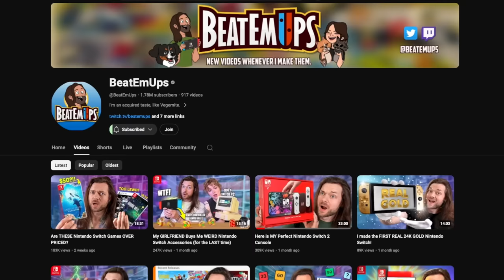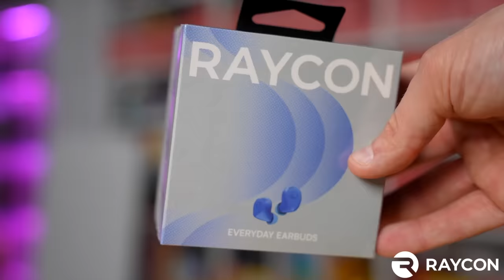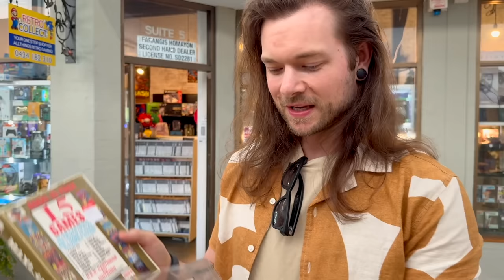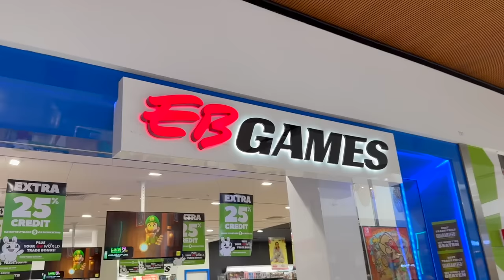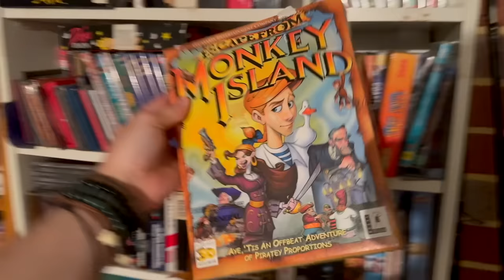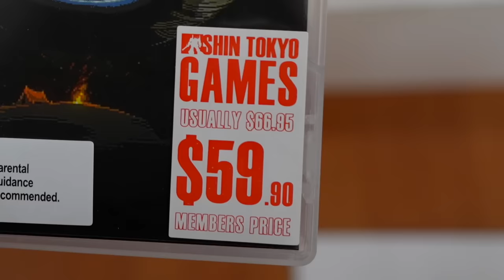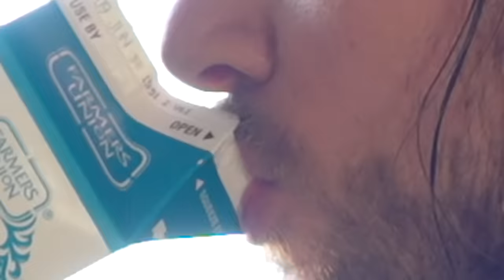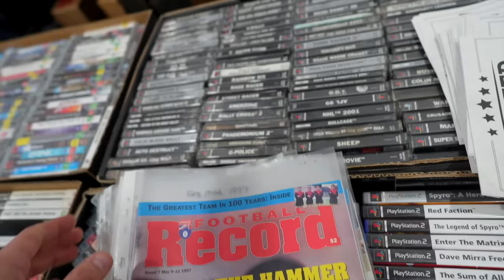Nintendo Switch GAME HUNTING in AUSTRALIA!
Australia is FULL of video games! Nintendo Switch, Retro Games, EB Games, JB Hi-FI, Flea Markets and MORE! Video Game Hunting in Australia is BACK! PART 2